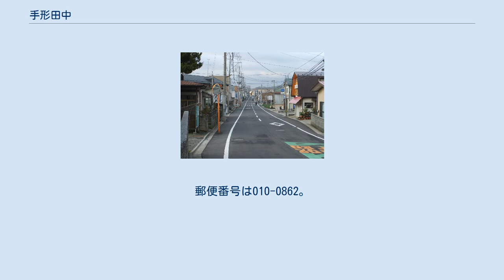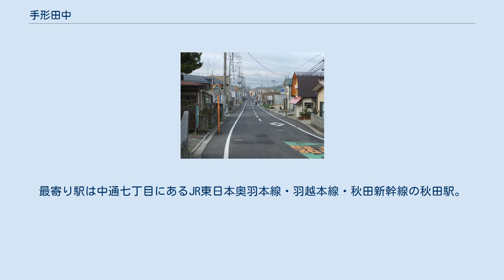手形田中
日本 」 秋田県 」 秋田市 」 手形田中 手形田中（てがたたなか）は秋田県秋田市にある町。
 秋田市の東部、手形地域の中では北部に位置する。
南東端は秋田県道15号秋田八郎潟線（北東端・北端はその旧道）であり、また県道15号の新道は北東部を横断している。
中東端は添川頭首工から取水した用水路となっている。
西端は旧秋田県道144号五城目北ノ又秋田線（現在は秋田市道）に面している。
 町域は旧手形村の中心集落が基となっており、町内を古い道が複雑に入り組んで走っている。
手形学園町の秋田大学手形キャンパスに近いこともあり、アパートや学生寮などが混在する住宅地である。
 西は手形からみでん、北は手形字扇田・字才ノ浜、東は手形字大松沢・字大沢・手形学園町、南は手形住吉町・手形休下町に接する。
 1828年（文政11年）に描かれたとされる「羽州久保田大絵図」に「田中本町」「田中町」という記載があり、手形村の中心集落と考えられる。
 地名の由来は、旧字名の「田中」から。
 2016年（平成28年）10月1日現在の世帯数と人口は以下の通りである。
 町内に鉄道は通っていない。